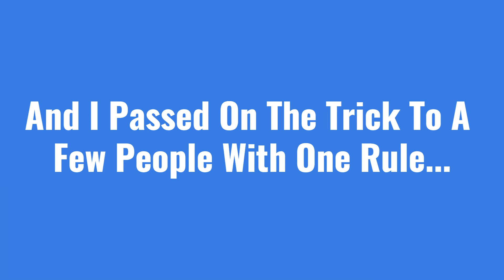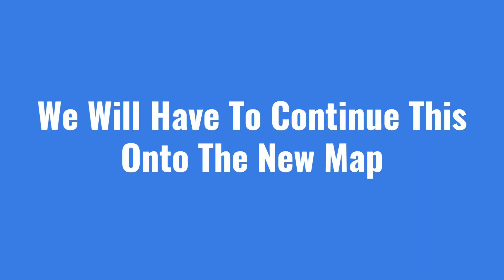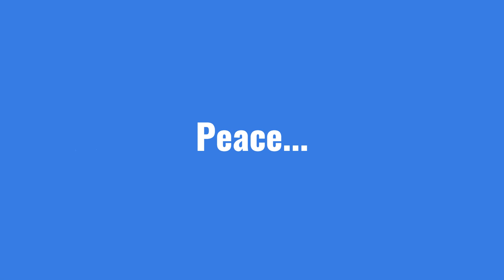New *SPEED BOOST TRICK* How To Make It EVEN MORE OP!!! Car Dealership Tycoon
In this video I tell you all how you can beat an absolute easily with just 2.3 million cash!

Unlike other youtubers who say that 2 boosts is the best using 2 is more effective! You will see how to do it in this video!